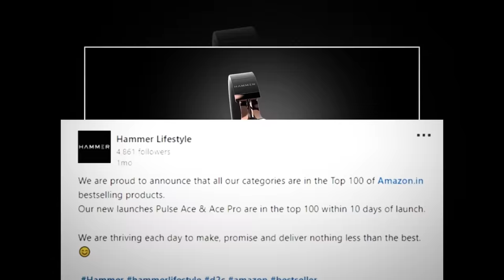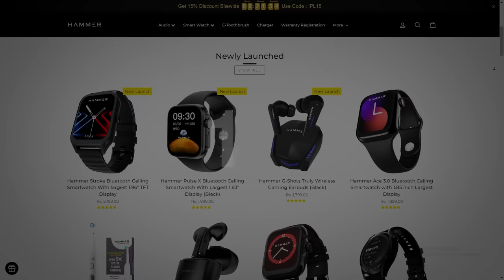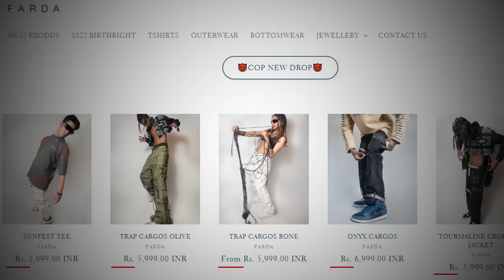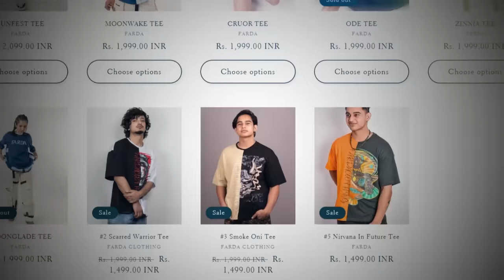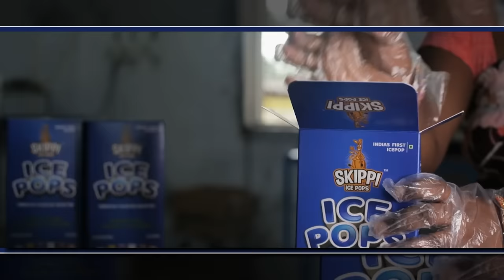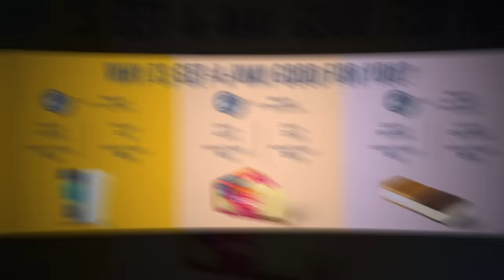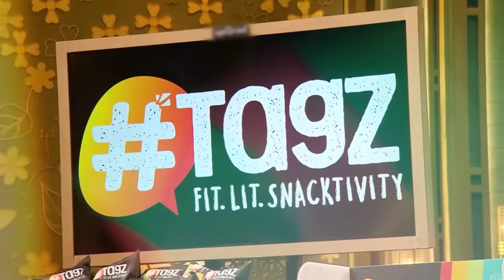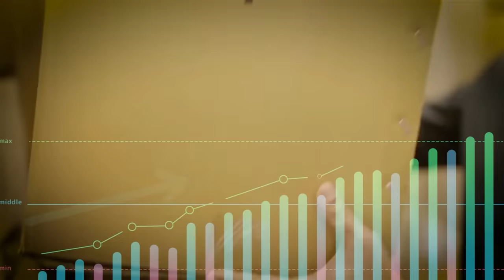आज किस हालत में है SHARK TANK के ये मशहूर BRANDS | Where Are These Famous Shark Tank Brands Now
Hello friends factbhai is here with all the companies that took money from sharks and changed the industry. Here we will see how all-shark-deal Skippy Ice Pops is now doing in the Indian market and how Hammer is dealing with its struggles after being almost sold out to Boat. Let’s find out and start the video.